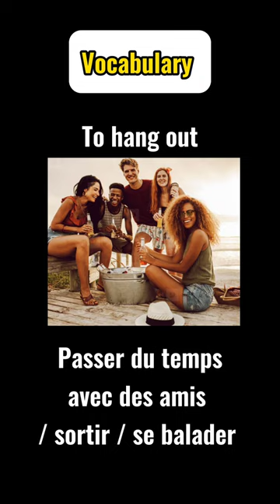Vlog pour apprendre l'anglais: (Vocabulaire anglais)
Dans cette vidéos nous partageons avec vous un petit vlog et des mots de vocabulaire en anglais